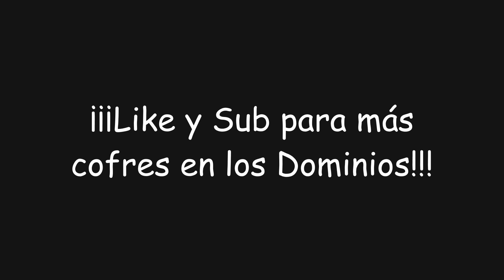¡Desbloquea los Dominios: Ciudadela de los Caídos y Palacio de Panjvahe! | Genshin Impact #1173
En este video de Genshin Impact descubriremos como desbloquear los Dominios: Ciudadela de los Caídos y Palacio de Panjvahe, en los cuales podremos obtener... ¡Protogemas, Mora y muchas más recompensas!